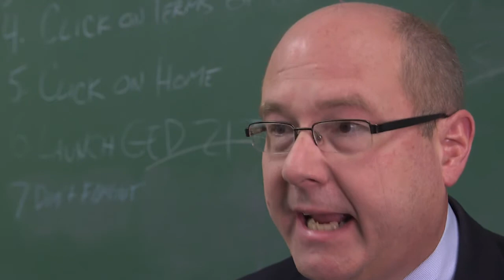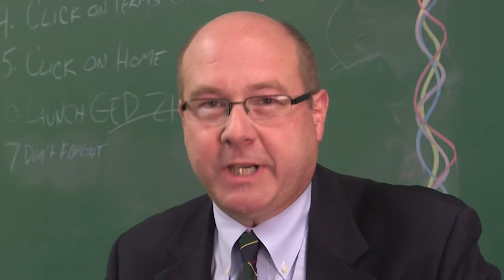2013 Graduate of the Year - J. Jondhi Harrell